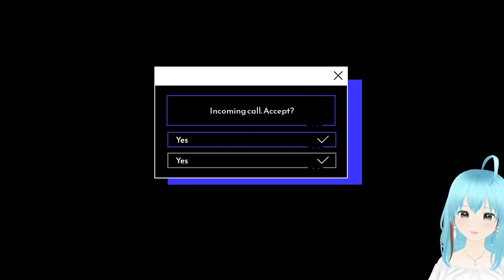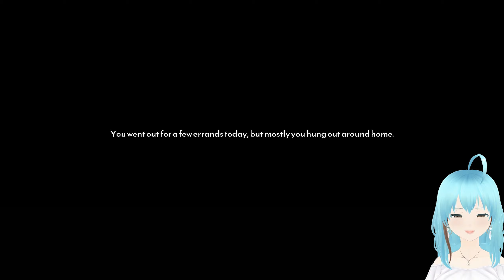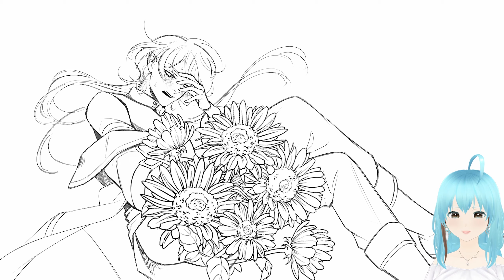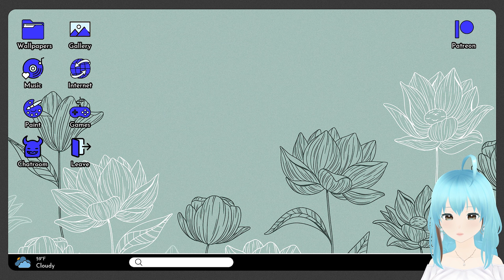(CC on) Let's play A Date with Death! - Flowers for us! (8)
A Date with Death is an otome/visual novel by Two and a Half Studios about meeting a finding yourself not normal at all and is being pursued by Death, or someone who called himself Grim Reaper.

"Very pretty flowers."
Upload Schedule: Weekly Wednesdays!